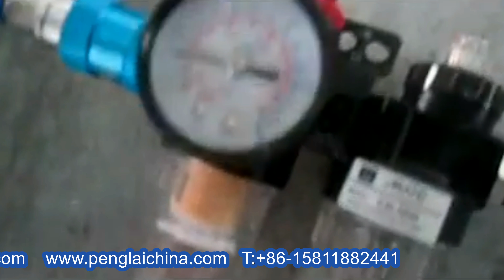pepper sauce filler with pressurized hopper tabletop type machines de remplissage sauce au poivre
Model YX-LC06-1000ml pepper sauce filling machine semi automatic with pressurized hopper tabletop type filler machines de remplissage sauce au poivre designed and manufactured by our engineer team in cosmetic&food&pharma making and packaging machinery is widely used in the daily chemical industry like filler equipments and such like.We as a famous manufacturer moreover can design and produce the packaging machine according to the special requirements from customers.
The customized filling machine for sticky materials model YX-LC06 is the updated machine based on the model YX-LC02 cream filling machine.
The custom cream sauce filling machine is characteristic with convenience in operation and elegance in appearance when adapted with piston and push-pull rod structure.
The machine can fill the high viscosity&low fluid materials like peanut butter because the machine works causing the vacuum tube which can suck the materials with more powerful force.
The sticky materials filling machine functions with advantage of quantity filling/filling at uniform moation/adjustable speed as well as boosting pressure for materials filling.
All the control parts and acutator parts in the filling machine consists of pneumatic part ,and there is no strong friction and collison during operation of machine.
The main parts from the machine like main body/T-joint/hopper/feeding hose/filling nozzles is composed through scuffle-like clamp which can make easy the maintenance installation
dissambly of machine.The machine can be used in the explosive-proof circumstance.
Basic parameter of full pneumatic filling machine with lifting nozzle air pressure device boosting system for high viscosity stick material peanut butter sesame sauce máquina de rellenar neumática model YX-LC06-1000:
Model YX-LC06-1000
Air pressure 0.6MPa-0.8MPa
Filling volume 50ml-1000ml(adjustable)
Nozzle 1pc
Indifference ≤±0.5%
Filling Speed ≤30bpm
Temperature 10℃-90℃
Relative Humidity 10%-85%，undensable
Protection level IP 32
Hopper size 15Kg30Kg(Standard)Customized
Materials Stainless steel
Nozzle diameter 10/16mm()19mmcustomizable
Dimension 1160mm×200mm×400mm(Standard)
Weight 45Kg
The whole filling process includes：① Material adding ② Air Extraction ④ Cylinder suction ⑤ material out through nozzle；
When the machine finishes the initial steps（ie material adding and air extraction process），the filling machine can be adjusted for different volume。
Our Factory since 1992 has been manufacturing the cosmetic&food making and packaging machinery.In these field we have the experience rich enough to solve the questions encountered by our customers from both home and abroad.For more information about various high quality machinery like Model YX-LC06-1000ml pepper sauce filling machine semi automatic with pressurized hopper tabletop type filler machines de remplissage sauce au poivre,please email via or browse our